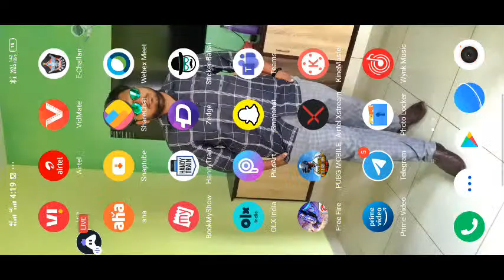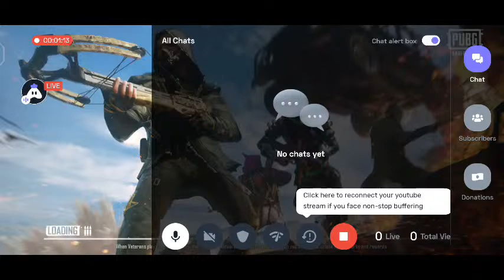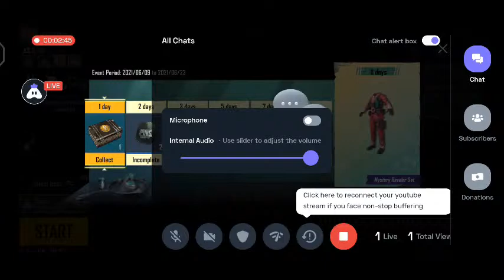PUBG MOBILE MOHAMMAD KASIM SOlo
PUBU MOBILE  Mohammad kasim solo